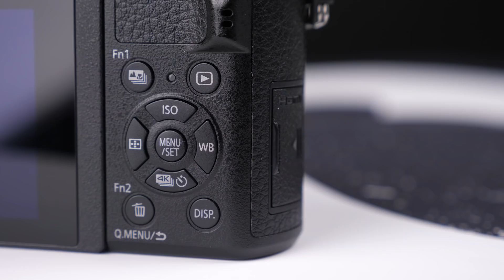Panasonic GX9 с ПОВОРОТНЫМ ВИДОИСКАТЕЛЕМ. Зачем?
Panasonic GX9 это компактная камера с сенсором Micro 4/3, матричной стабилизацией, поворотным видоискателем и записью 4К видео.